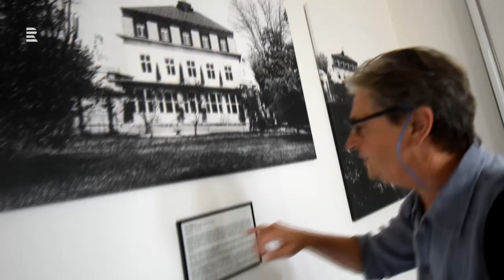Paul Koch Évoque sa Ville Idéale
Où il est question d'Airbnb et de la ville du futur